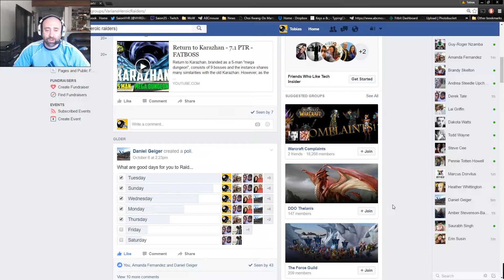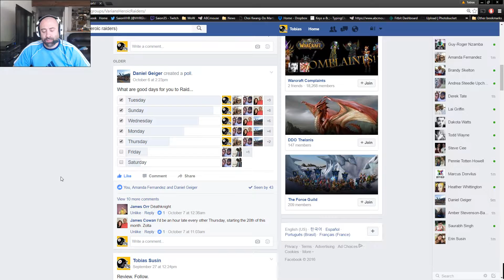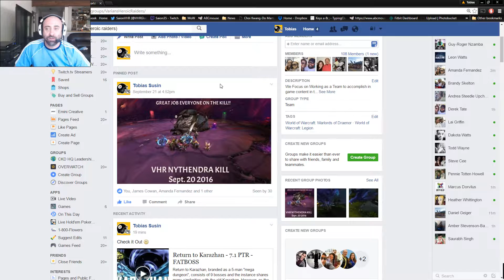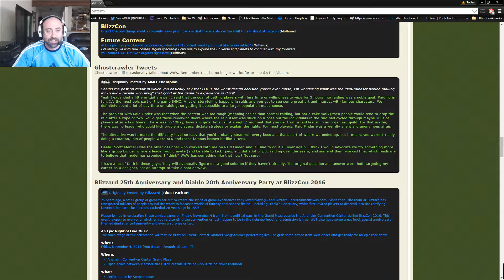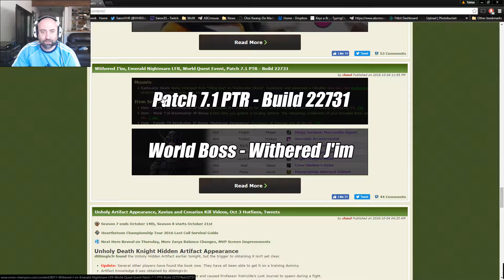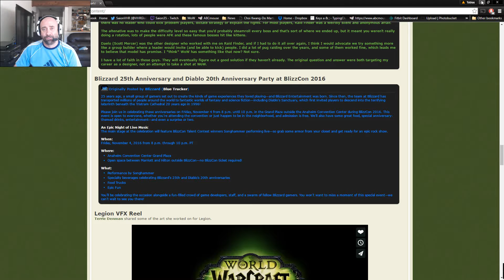VHR OCT 11 2016 Raid Update